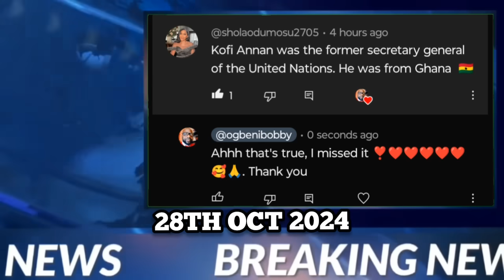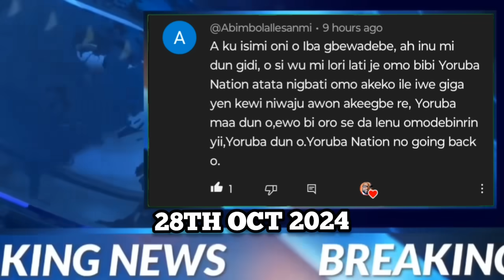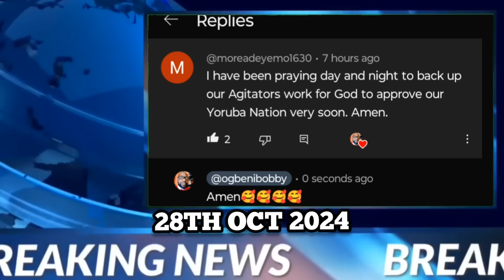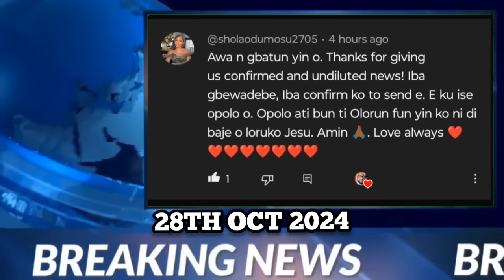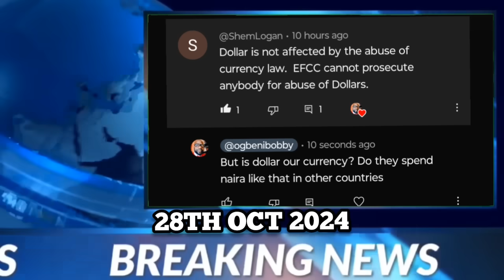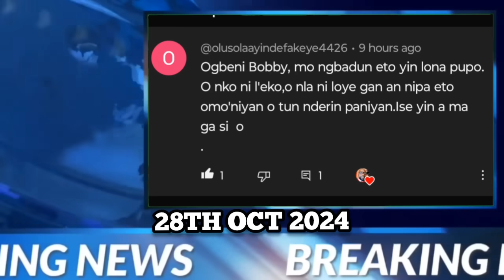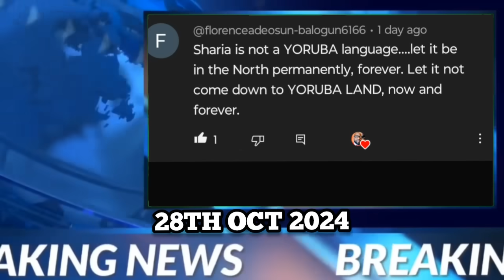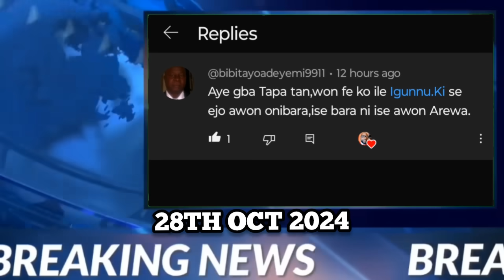Tinubu ki se T-pain |Owo olopa ba Hon. Alex| Gani Adams pe Oloye Sunday Igboho lẹjọ|Aloku Helicopter